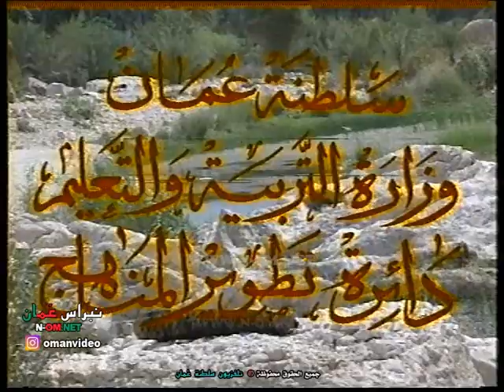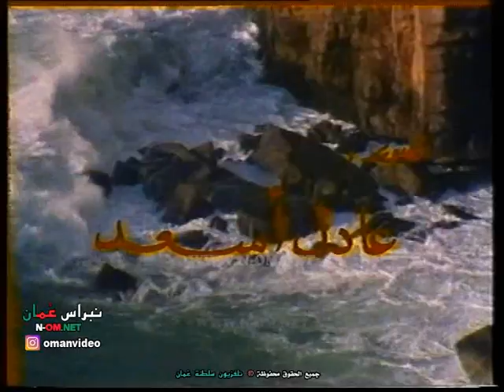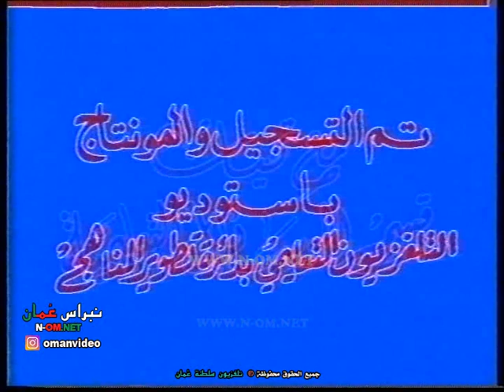التلفزيون التعليمي ،، برنامج ( وطني عُمان )© لتلفزيون سلطنة عُمان بالتعاون مع وزارة التربية والتعليم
التلفزيون التعليمي
برنامج ( وطني عُمان )
الإعداد  والإخراج : سليمان بن سيف العزري و حفيظة بنت يوسف الزرافية
المادة العلمية : أبو عبيده محمد علي
قراءة النص : أمل بنت عبدالله العامرية
وزارة التربية والتعليم
دائرة تطوير المناهج
نقلاً و جميع الحقوق محفوظة © لتلفزيون سلطنة عُمان بالتعاون مع وزارة التربية والتعليم
سلطنة عُمان

‎نبراس_عُمان_مرئيات_عُمان_عُماننا